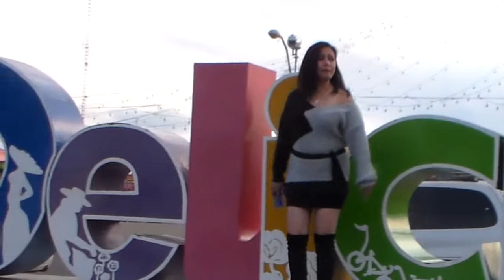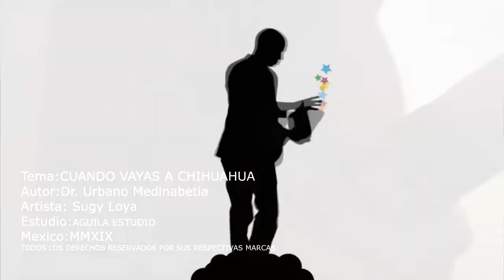Sugy Loya /Cuando Vayas A Chihuahua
Cuando vayas a Chihuahua, es una canción del Dr. Urbano Madinabeitia quien fue el poeta lagunero de la canción originario de Bermejillo y Nazas, Durango. Quien además también interpreto el tema original